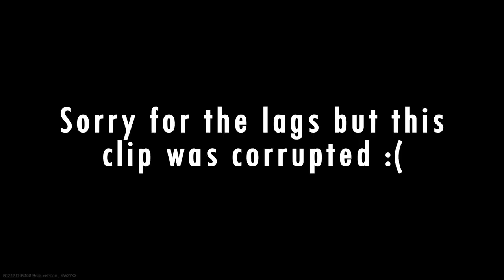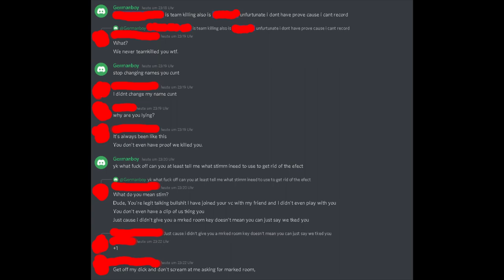Escape from Tarkov: Team killing - Russian Roulette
Hello ladies and gentlemen! This time we decided to do something different than just regular teamkilling and we forced some players to play our deadly game. Unfortunately some of them refused to do so...

0:00 Intro
1:07 Russian Roulette
3:08 Explanation
3:22 First fail
4:45 Second fail
7:23 Outro (Jabłonowski)